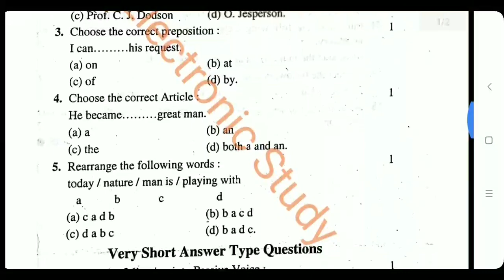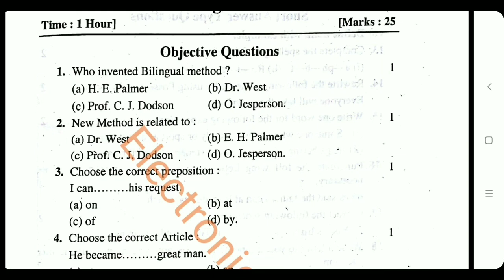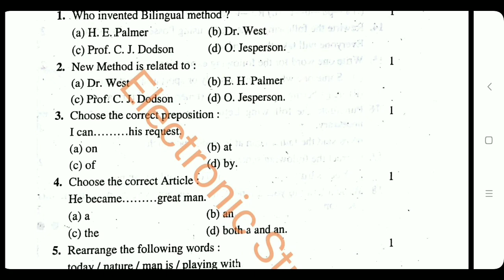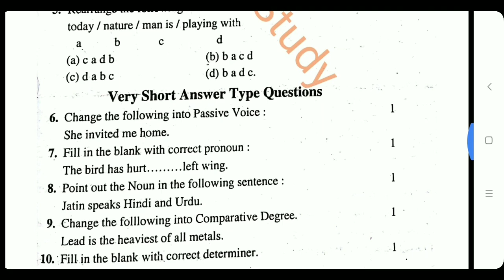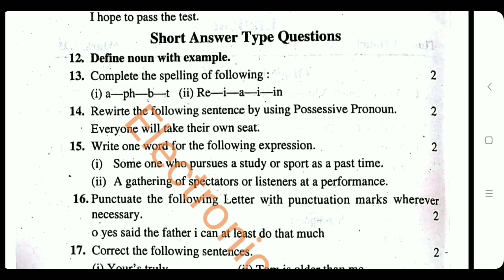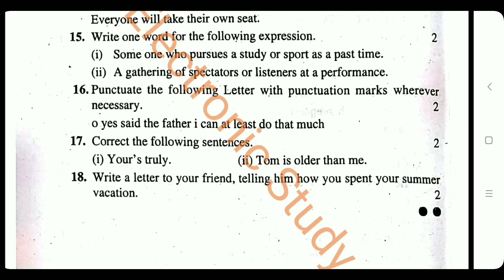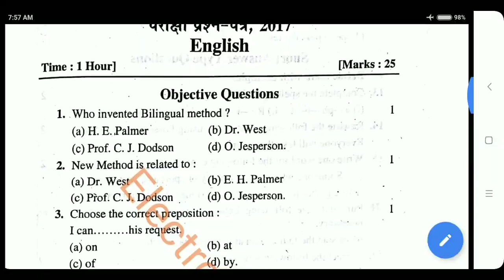English Question Paper 2017: DElEd Second Semester